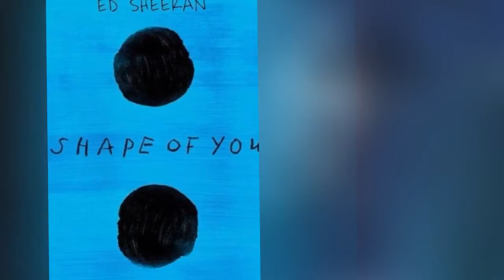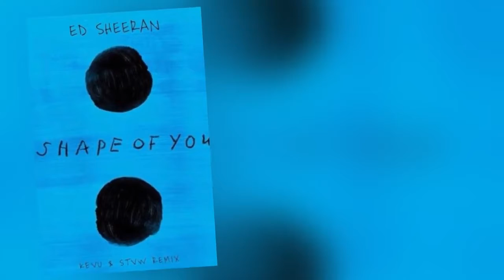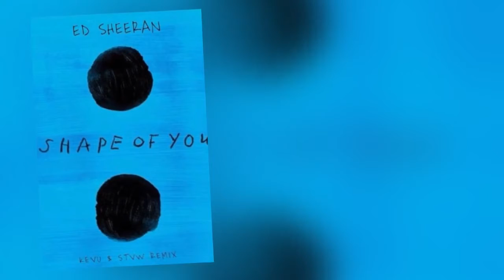Shape Of You-What Is Love 2016 (DV & LM Remix)-Shape Of You (Kevu & STVW Remix) [MASHUP]